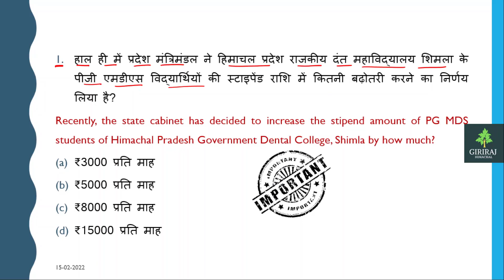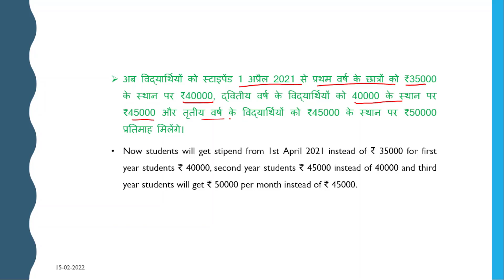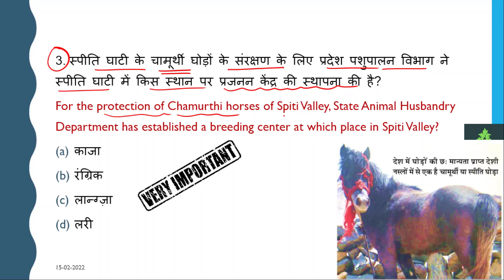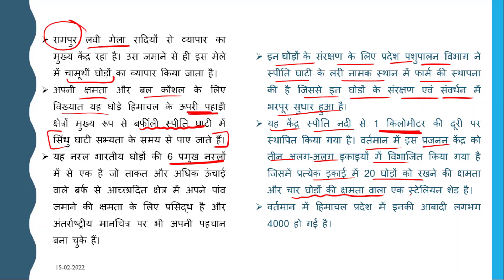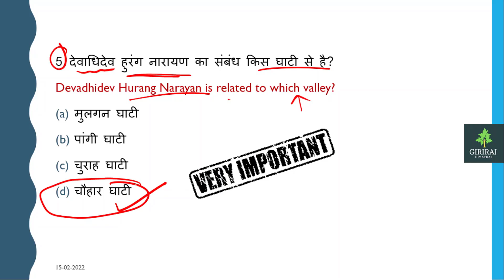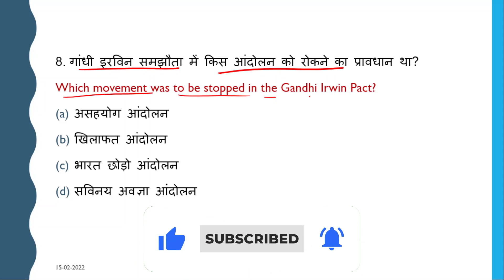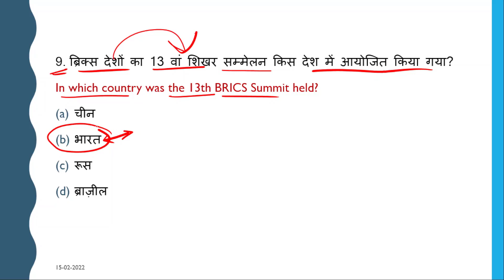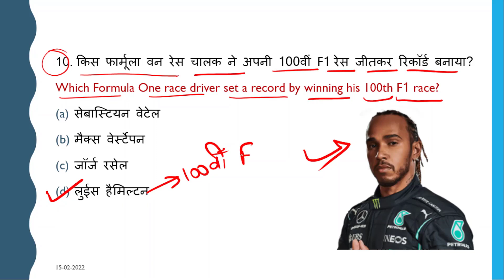Giriraj Himachal Current Affairs November 2021 Part3 | Himachal Pradesh Giriraj Newspaper Discussion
In This Video We Will Discuss Important HP Giriraj Newspaper Current Affairs Questions  of November 2021 (Part 3)

GIRIRAJ HIMACHAL PRADESH CURRENT AFFAIRS November 2021 PART-3 || HP GIRIRAJ NEWSPAPER DISCUSSION

Hello folks!!!
Welcome  to Giriraj Himachal Channel.

हैलो दोस्तों !!! आशा करता हूँ आप सब अच्छे होंगे !!!
गिरिराज हिमाचल चैनल पर आपका स्वागत है।
अतः चैनल पर बने रहकर मौके का फायदा लीजिए !!!